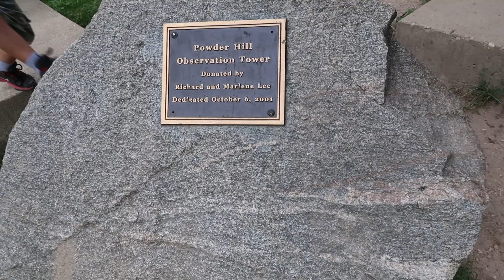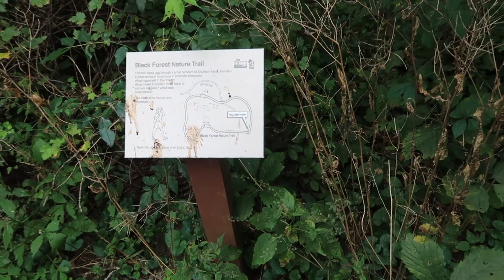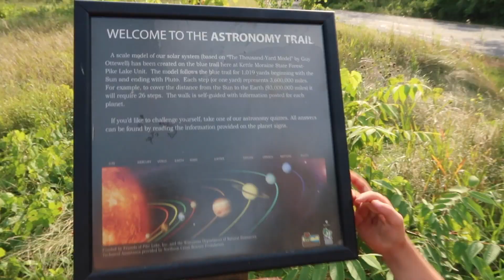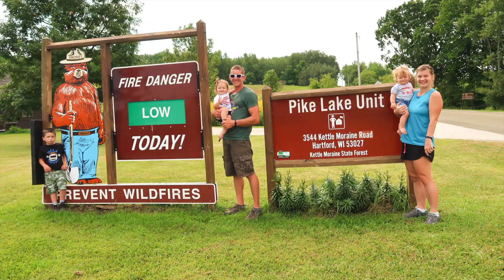Kettle Moraine State Forest - Pike Lake Unit | Wisconsin State Park Series | Episode 17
Kettle Moraine State Forest - Pike Lake Unit has about 9 hiking trails that you can enjoy.  We started on the Black Forest Nature Trail, hiked to the top of Powder Hill, then walked along the Astronomy Trail before heading to the beach picnic area for lunch, followed by hiking all of the color trails, Red, Green, orange, blue, & brown along with a few segments along the Ice Age Trail.  Great beach for a warm summer day!!